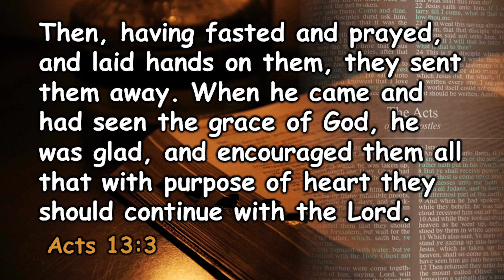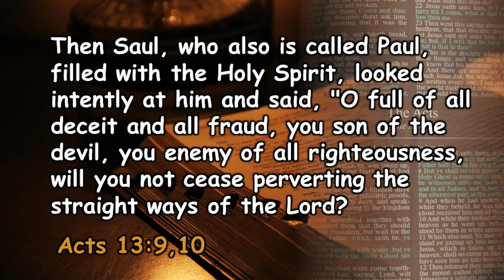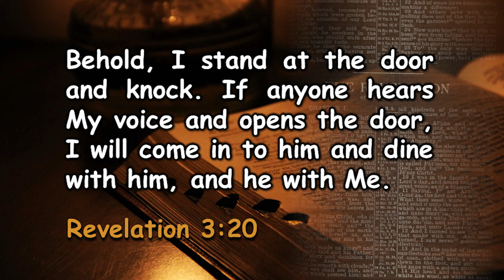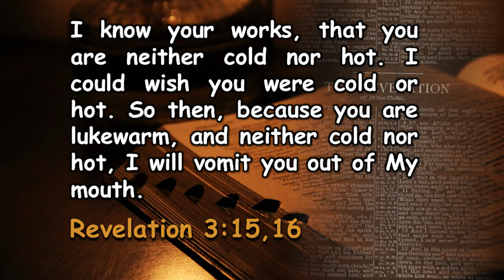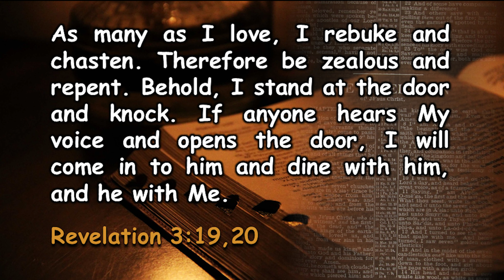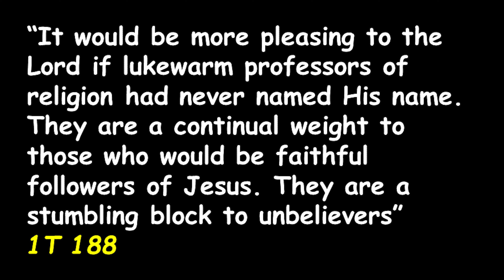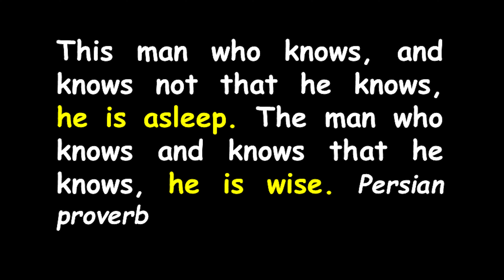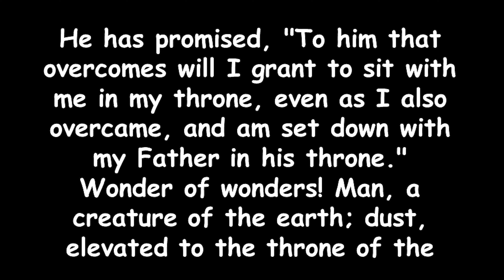Dr. Francois du Plessis - Laodicea Antioch in Pisidia - Messages To Turkey Part 8